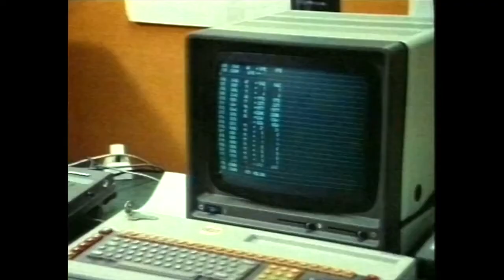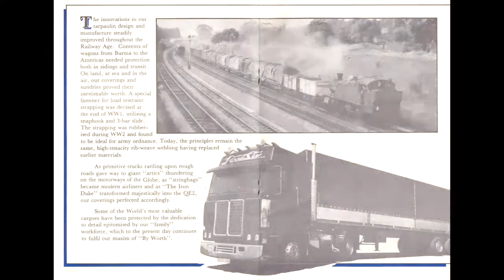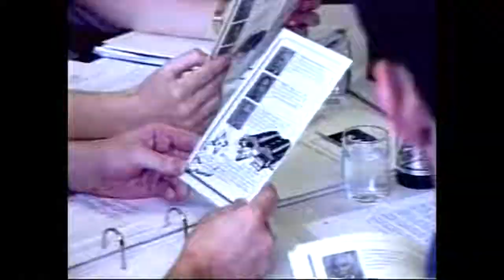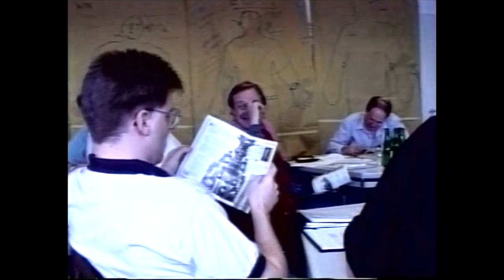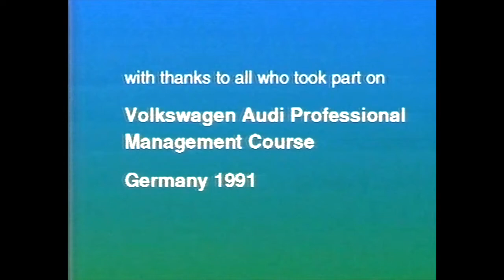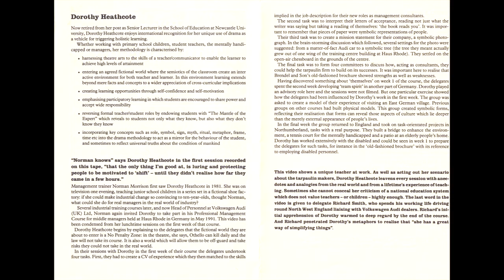Dorothy Heathcote: "The Thin Screen"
This video features extracts from the film "The Thin Screen," which is a record of workshops which Dorothy Heathcote led with managers at Volkswagen.

The participants are placed in the frame of people working for a firm of consults. They are given the task of advising a tarpaulin manufacturer on how to modernise. The drama is a “thin screen” away from their own lives.

Produced by Roger Burgess and Sandra Hesten (University of Newcastle, 1992).